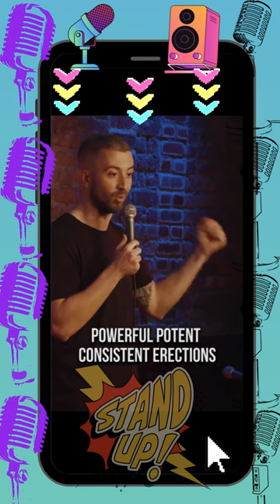Mike Cannon for shorts Even Lebron has shown signs of aging in year 20 420 CROWD WORK SHOWS are hap